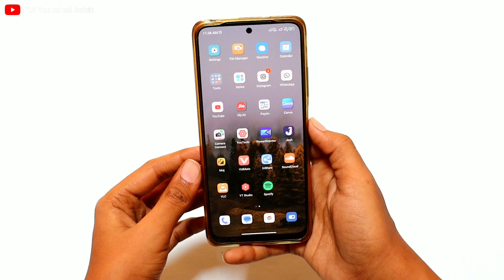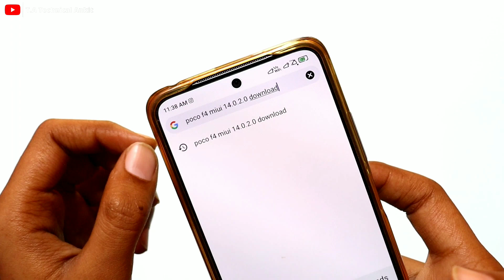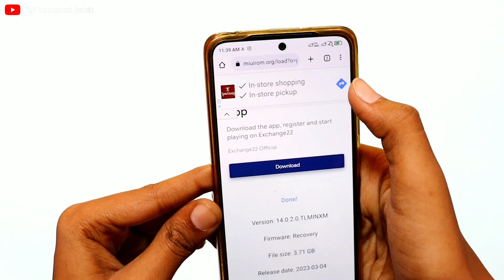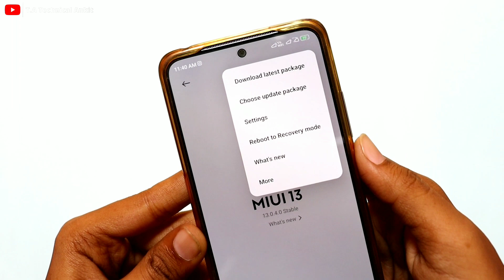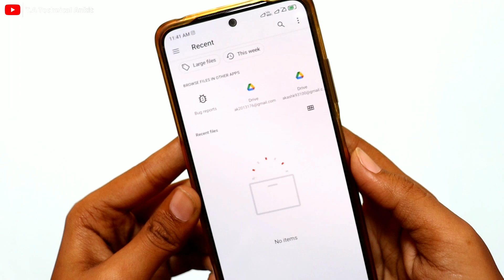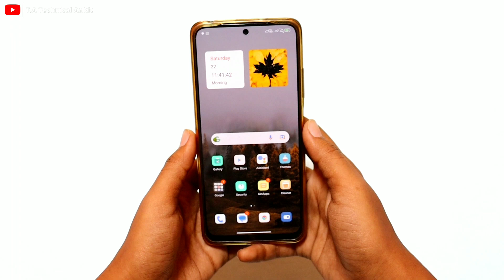POCO F4 Miui 14 New India Update Version - 14.0.2.0 Download And Install ⚡⚡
xiaomi miui 14 update
poco f4 new update
poco f4
miui 14 indian update
miui 14 ota update
poco f4 miui 14 ota update
jio 5g test on poco f4
poco f4 jio 5g test
miui 14 for poco f4 android 13 miui 14 for poco f4
miui 14.0.4 full review
poco f4 miui 14.0.4 full review
poco f4 5g miui 14.0.4.0 new update
android 13